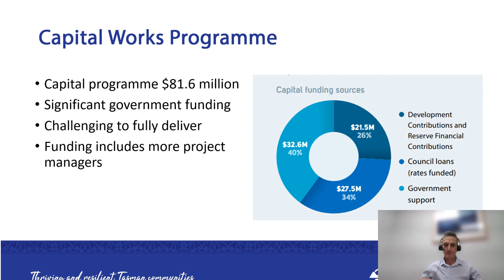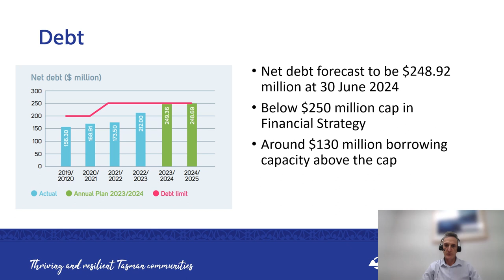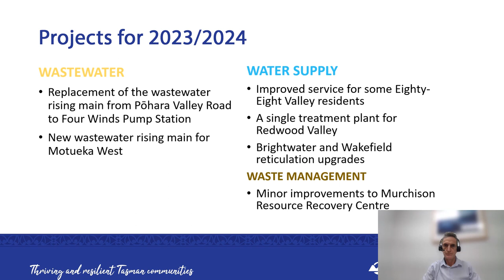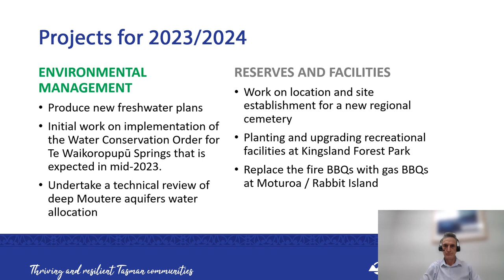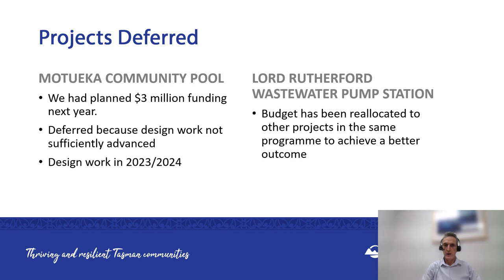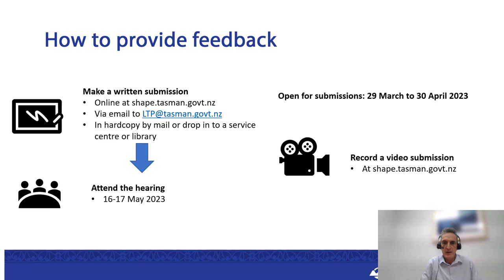AP what is planned for 2023 2024